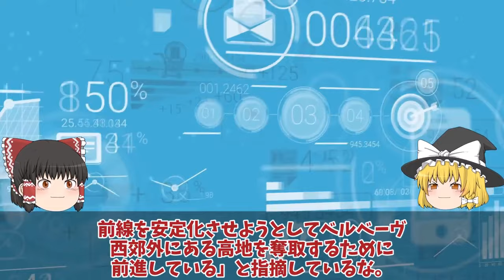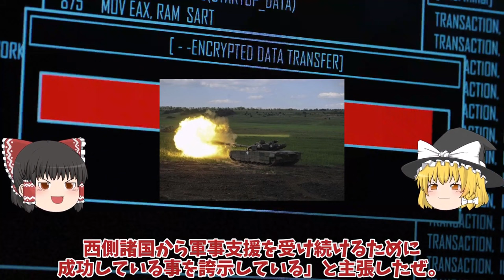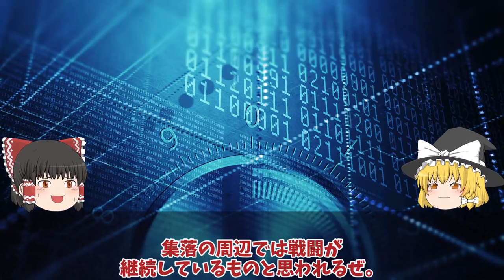【ゆっくり解説・軍事News】クリミア半島奪還スペシャル ザポリージャ州クリミア補給路断絶ベルベーヴ方向防衛ライン攻撃開始か！オレボボで防衛ライン2本目突破【軍事】【特集】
1ザポリージャ州クリミア補給路断絶ベルベーヴ方向防衛ライン攻撃開始か！オレボボで防衛ライン2本目突破？

2.クリミア大橋総攻撃間近ザポリージャ州第二防衛ライン、ウ軍到達か！メルトポリ奪還間近で戦闘激化？

3クリミア半島また大爆発補給路断絶キロフスク露弾薬庫大爆発か！アテシュ関与衝撃走る2000人避難？

引用・転載「出典：海上自衛隊ホームページ」
引用・転載「出典：航空自衛隊ホームページ」
引用・転載「出典：陸上自衛隊ホームページ」